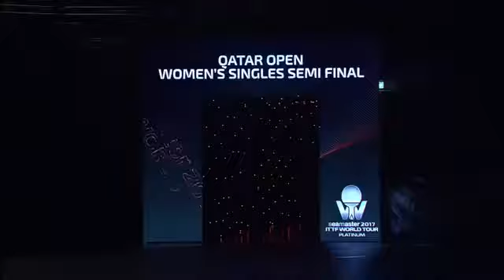SHAN Xiaona CHEN Meng